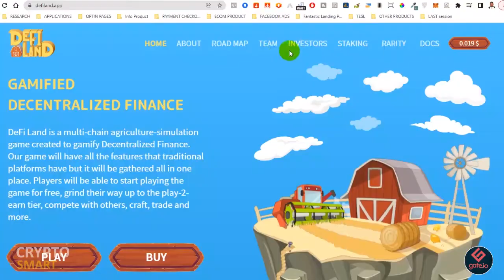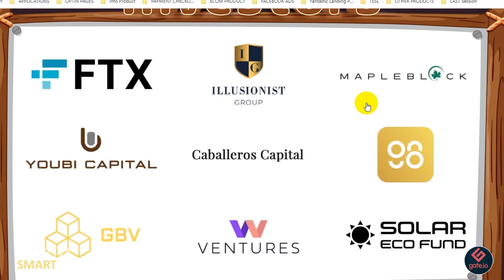Paris NFT Day: Gate.io DeFi Land (@DeFi_Land) DFL Giveaway | Share $8,880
UID: 1305621
Create a Free Gateio Account

DeFi Land: Gamified Decentralized Finance
DFL is the native utility token that is used for: Competing, betting, tipping. trading in-game assets and NFTs. Used for governance votes to determine how network resources are allocated.

HOW TO WIN:
✅Follow @Gate_io

✅Like & Quote RT this post with GateiowithPND
✅Include a photo from our booth OR create a graphic with your favorite @Gate_io elements
💰30 lucky winners will share $8880

What is DeFi land DFL )?
How do you access DeFi land?
Is DeFi land play to earn?
Where can I buy DeFi?

If you have any question, leave in the comment section below.